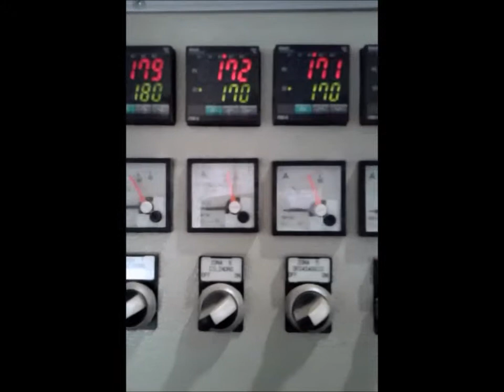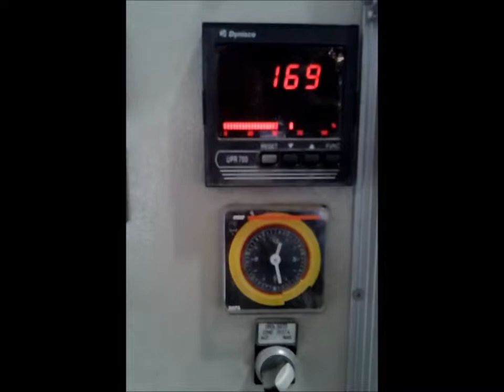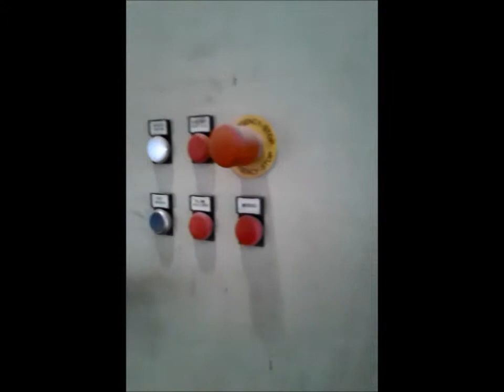PREALPINA RECYCLING EXTRUDER 180 mm. year 2007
Ref.MG110 OMP PREALPINA CDM PLASTIC  RECYCLING LINE